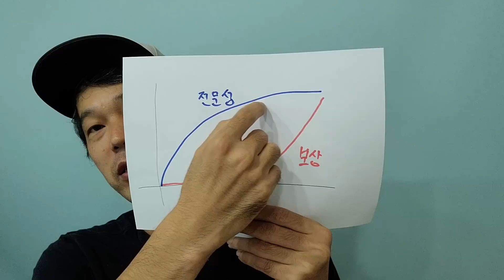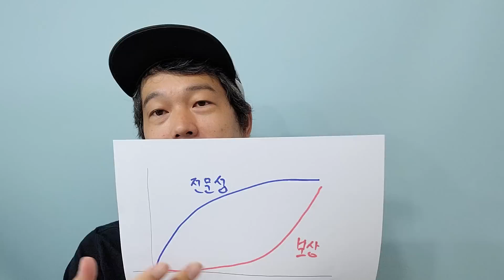첫 번째 그래프만 보셔도 웬만한 유료 강연 보신 것 보다 더 이득입니다.